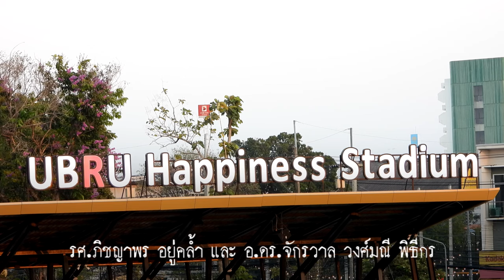พิธีเปิดงานศิลปวัฒนธรรมอุดมศึกษา ครั้งที่ ๒๑ ณ มหาวิทยาลัยราชภัฏอุบลราชธานี # 3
พิธีเปิดงานศิลปวัฒนธรรมอุดมศึกษา ครั้งที่ ๒๑
“ยลแสง-ศิลป์ ดินแดนแห่งความสุข”
ณ มหาวิทยาลัยราชภัฏอุบลราชธานี

ศาสตราจารย์ ดร.นายแพทย์ สิริฤกษ์ ทรงวิไล
ปลัดกระทรวงการอุดมศึกษา วิทยาศาสตร์ วิจัยและนวัตกรรม ประธานในพิธี
เดินทางถึงสนามฟุตบอล UBRU Happiness Stadium มหาวิทยาลัยราชภัฏอุบลราชธานี

นายชลธี ยังตรง ผู้ว่าราชการจังหวัดอุบลราชธานี กล่าวต้อนรับ

รองศาสตราจารย์ธรรมรักษ์ ละอองนวล
รักษาราชการแทน อธิการบดีมหาวิทยาลัยราชภัฏอุบลราชธานี
กล่าวรายงานความเป็นมาและวัตถุประสงค์การดำเนินงาน

ปลัดกระทรวงการอุดมศึกษา วิทยาศาสตร์ วิจัยและนวัตกรรม ประธานในพิธี กล่าวเปิดงาน

การแสดงพิธีเปิดงานศิลปวัฒนธรรมอุดมศึกษา ครั้งที่ ๒๑
"ยลแสง-ศิลป์ ดินแดนแห่งความสุข" โดย มหาวิทยาลัยราชภัฏอุบลราชธานี

ปลัดกระทรวงการอุดมศึกษา วิทยาศาสตร์ วิจัยและนวัตกรรม
ผู้ว่าราชการจังหวัดอุบราชธานี
และรักษาราชการแทน อธิการบดีมหาวิทยาลัยราชภัฏอุบลราชธานี
บันทึกภาพร่วมกับผู้แทนสถาบันการศึกษาที่เข้าร่วมงาน

ชมการแสดงศิลปวัฒนธรรมไทย ๔ ภาค ประกอบด้วย
● มหาวิทยาลัยราชภัฏเชียงใหม่
● มหาวิทยาลัยราชภัฏบ้านสมเด็จเจ้าพระยา
● มหาวิทยาลัยราชภัฏสงขลา
● มหาวิทยาลัยราชภัฏอุบลราชธานี

✪ เวลา ๒๑.๓๐ น. เสร็จพิธี

ฟ้อนโคมผัด มหาวิทยาลัยราชภัฏเชียงใหม่

"ยลวิถีศิลป์ ถิ่นภาคกลาง"สงกรานต์ มหาวิทยาลัยราชภัฏบ้านสมเด็จเจ้าพระยา

"วัฒนศิลป์ถิ่นโนรา" มหาวิทยาลัยราชภัฏสงขลา

"บัวอุบล โชว์" มหาวิทยาลัยราชภัฏอุบลราชธานี